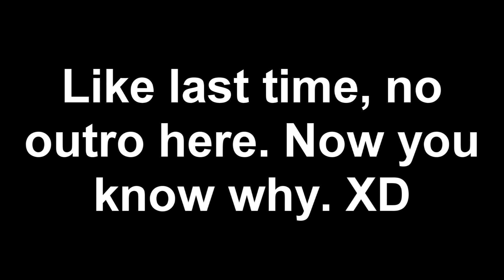Let's Play PokePark 2: Wonders Beyond Episode 9 - We're Those Weird Electro Collectors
And we always have Aces up our sleeves. :3